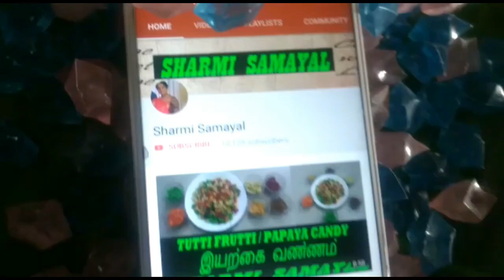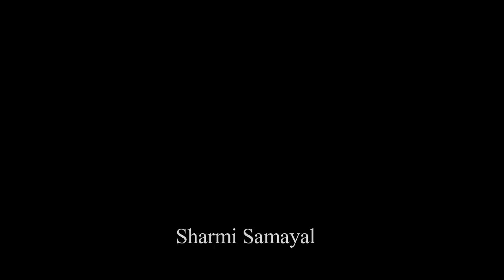நாட்டுகோழிகுழம்பு இப்படி தான் வைக்கனும் | Nattu Kozhi Kulambu in tamil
nattukozhikulambuintamil 3chickenkulambu